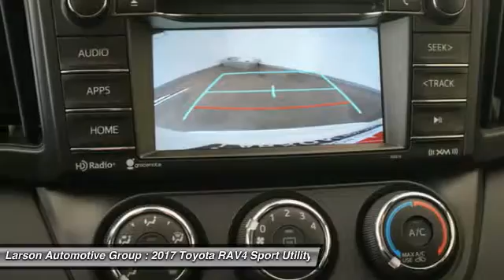2017 Toyota RAV4 Puyallup WA T1213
2017 Toyota RAV4 LE

2001 N. Meridian

Don't miss this 2017 Toyota RAV4. It's equipped with Automatic transmission and features a Super White exterior. With 1 miles, You'll want to take this sport utility home. Make a great choice today.